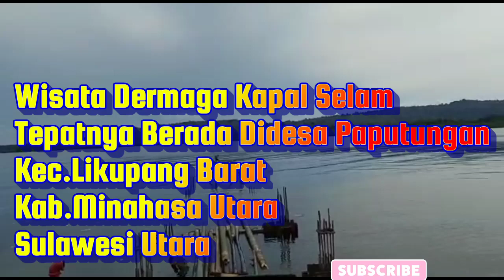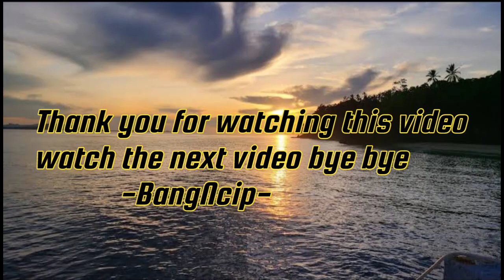pemasangan tapak jembatan di laut || Cara Memasang Tapak/Jangkar Dermaga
Proyek adalah sebuah pekerjaan yang bersipat unik dan sementara Proyek dilakukan untuk mencapai tujuan yang telah direncanakan dan membuahkan hasil dan manfaat yang diinginkan.
Waktu dan biaya ialah pondasi utama dari sebuah proyek.
Orang lain juga bertanya
Apa yang dimaksud dengan proyek?
Proyek adalah aktivitas atau kegiatan yang telah direncanakan untuk diselesaikan dalam waktu yang telah ditentukan dan didalamnya dialokasikan biayanya

Pembanguna Dermaga Hotel Mariot Likupang Barat Minahasa Utara#duniaproyek#bangncip

Tepatnya Berada Didesa Paputungan
Kec,Likupang Barat
Kab,Minahasa Utara
Sulawesi Utara

Proyek/Pembangunan Wisata Hotel Dan Wisata
Yang Dibangun Oleh
Pt. Mitra Knstruksion